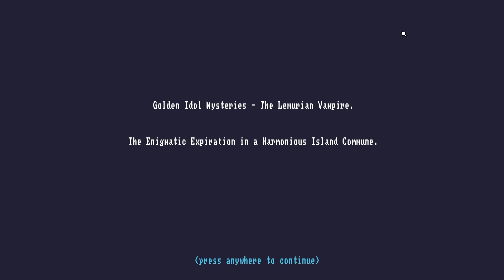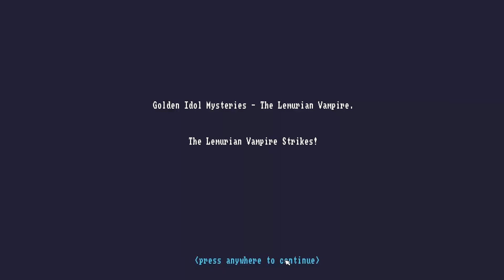The Lemurian Vampire ALL SOLUTIONS - Golden Idol Mysteries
The legendary Golden Idol's back, and this time it's brought a bloodthirsty curse with it!  Zubiri Kerra is taken prisoner and shipwrecked on Monkey Paw Island. While making a name for himself among the local Lemurian commune, they draw the ire of the Cave Dweller.. but is everything what it seems? Join me as we unravel The Case of the Golden Idol: The Lemurian Vampire DLC from top to bottom!

VIDEO CHAPTERS
0:00 Intro
1:38 The Enigmatic Expiration in a Harmonious Island Commune
23:00 Part 1 Thinking Panel Solutions
34:19 The Lemurian Vampire Strikes!
55:45 Part 2 Thinking Panel Solutions
1:19:34 The Less Than Amicable Departure of Two Explorers
1:39:19 Part 3 Thinking Panel Solutions

Listen to my podcast, CARTOON BOOM!

Contact NerdSloth @NerdSlothHQ on any social media.

Casual Gaming with Chris is the solo Let's Play series featuring one of the two founders of NerdSloth. He previously streamed a variety of casual indie games and horror game let's plays under his alternate YouTube channel, Spartachr1s Gaming, before moving completely under NerdSloth where he was already an accomplished podcast host with shows like Cartoon Boom, Party in Peril, Nightmarathon, Know the Lore: Overwatch, and Anxiously Ever After. Spartachr1s will typically be found playing point-and-click mysteries, story-rich driven narratives, or beautiful eye-candy indie games.